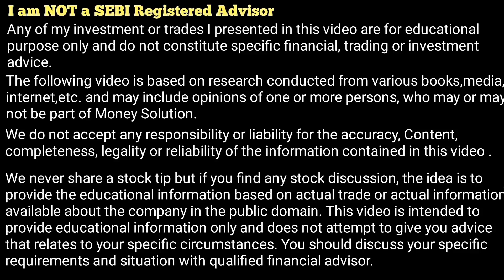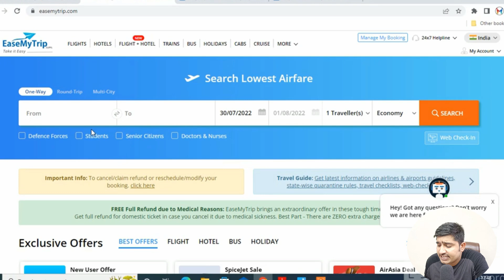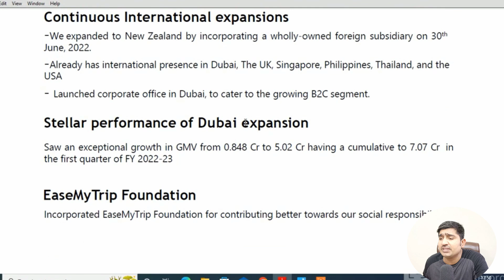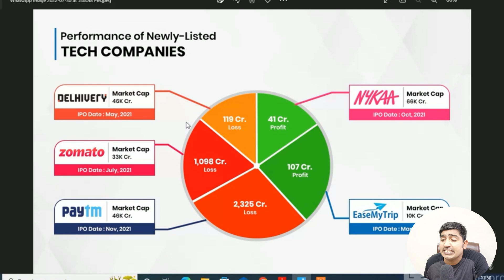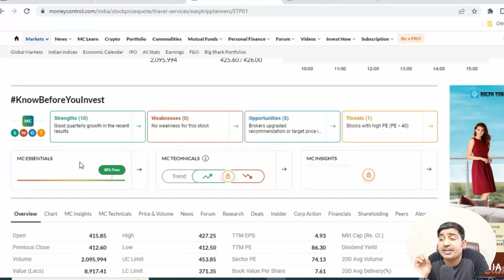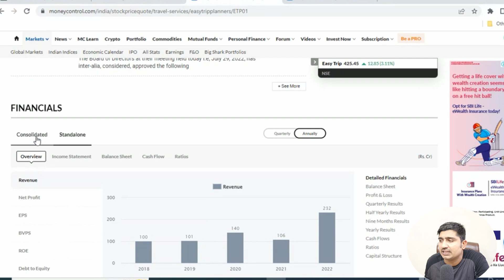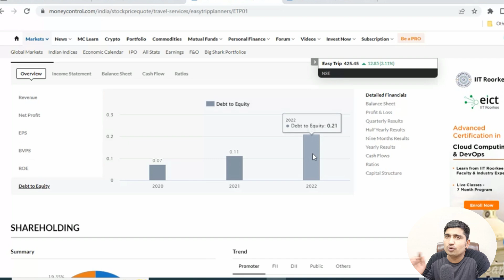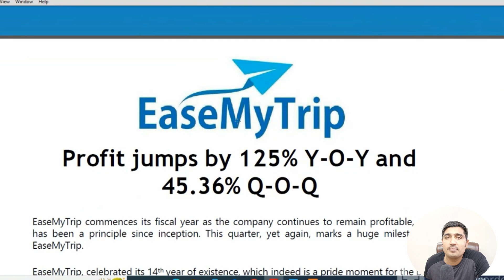BREAKING- EASE MY TRIP SHARE Q1 2023 RESULTS INCREASED 125%. EASE MY TRIP SHARE LATEST NEWS